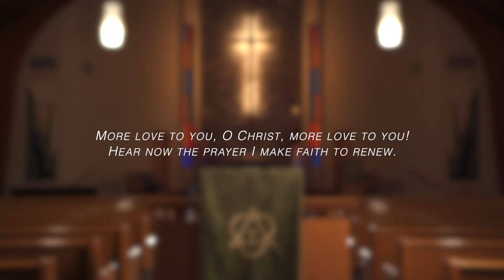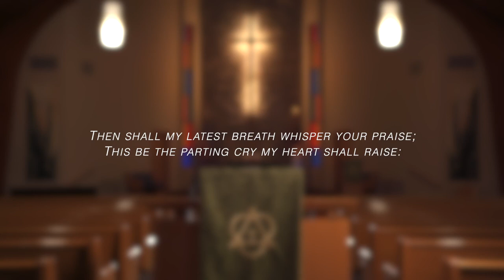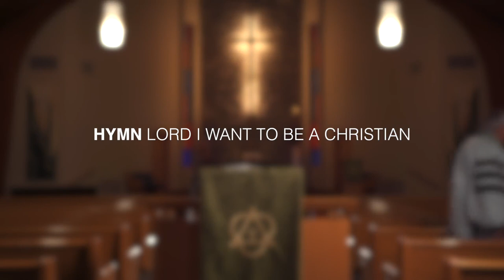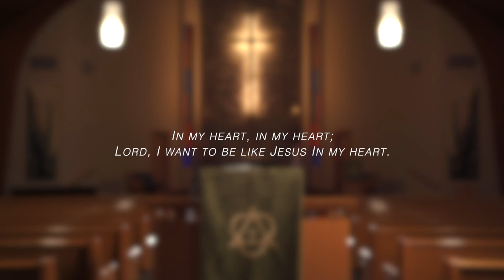SALEM UCC 2020 07 19